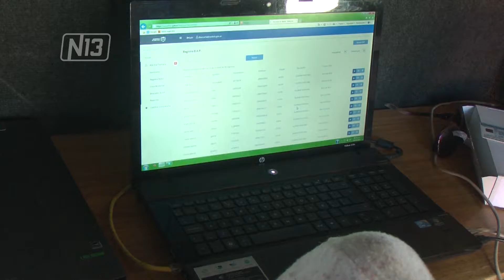ACTIVIDADES LA PUNTA